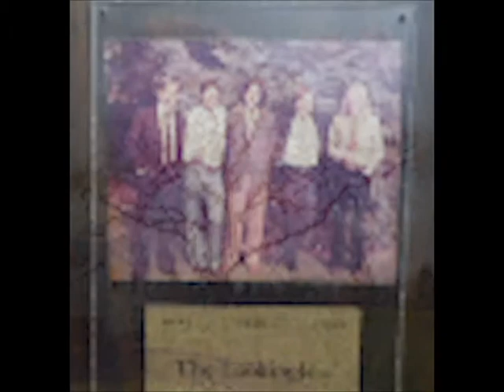Lookinglass Reunion Collection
53 years later, still rockin'